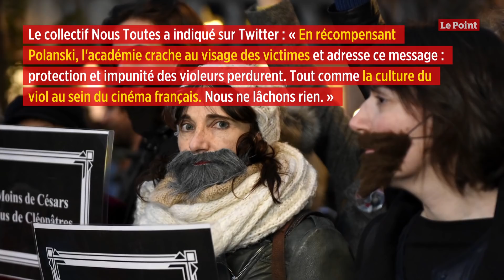César 2020 : Roman Polanski sacré, Adèle Haenel quitte la cérémonie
C'est une cérémonie des César mouvementée qu'a vécue le gratin du cinéma français, vendredi 28 février. Après un début de manifestation de la part de militantes féministes devant la salle Pleyel où se tenait l'événement, la soirée s'est conclue par la remise du prix de meilleur réalisateur à Roman Polanski, pour son film « J'accuse ». Il est visé par des accusations de viol sur mineurs. Un prix qui a provoqué la colère de l'actrice Adèle Haenel. Elle qui a dénoncé les « attouchements répétés » du réalisateur Christophe Ruggia en novembre, quand elle était adolescente, a quitté précipitamment la salle en criant « C'est la honte ! C'est la honte ! ». Elle a été suivie de peu par Céline Sciamma et l'équipe du film « Portrait de la jeune fille en feu ». Même la maîtresse de cérémonie de la soirée, l'humoriste Florence Foresti, s'est dite sur Instagram « écœurée » et n'a pas souhaité revenir sur scène. Le collectif Nous Toutes a indiqué sur Twitter : « En récompensant Polanski, l'académie crache au visage des victimes et adresse ce message : protection et impunité des violeurs perdurent. Tout comme la culture du viol au sein du cinéma français. Nous ne lâchons rien. » « J'aime beaucoup Roman Polanski, donc je suis très heureuse pour lui. Après, tout le monde n'est pas d'accord, mais vive la liberté », a réagi à l'inverse l'actrice Fanny Ardant, qui a reçu le césar du meilleur second rôle féminin. Roman Polanski et l'équipe de son film, y compris l'acteur Jean Dujardin qui joue le rôle principal, étaient absents de la cérémonie, où ils avaient décidé de ne pas se rendre.